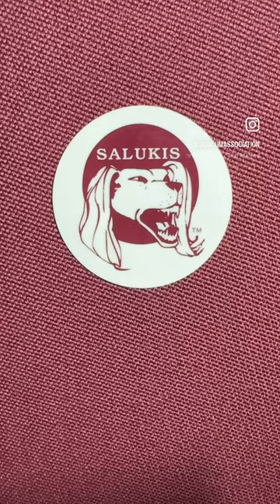Southern Illinois University logos through the years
Which SIU logo are you picking?🐾

...some of these go WAY back.